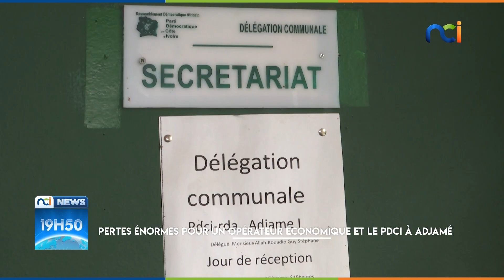Pertes énormes pour un opérateur économique et le PDCI à Adjamé